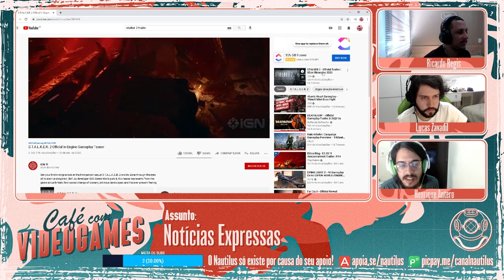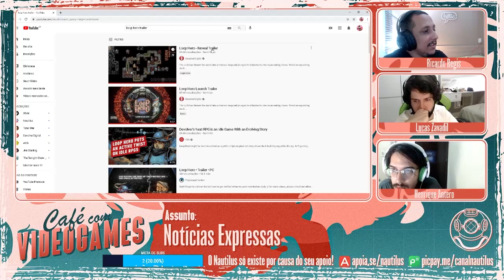Café com Videogames #30 - Epic Games Compra Fall Guys e Novo Modelo do Switch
Esse podcast foi editado por André Morais. Sigam ele

Apoie o projeto e permita que ele continue: apoia.se/nautilus

No Café com Videogames, nosso podcast semanal sobre notícias, vamos falar sobre as novidades mais quentes da indústria, e no trigésimo episódio, comentamos sobre as compras estranhas da Epic e da Zynga, especulamos sobre a Bethesda e a Microsoft e falamos sobre o novo modelo do Switch que vem aí.

Tempos:

[15:53] Zenimax e Xbox
[25:44​] Epic Games compra Mediatonic/Fall Guys
[31:12] Zynga compra Echtra Games (Torchlight 3)
[37:59​] Valve mata desenvolvimento de Artifact 2.0
[46:54​] Hidden Path desenvolvendo AAA no mundo de D&D
[01:05:07​] Novidades de STALKER 2
[01:16:28​] O Sucesso de Loop Hero
[01:40:54​] Novo jogo de Alien anunciado: Aliens Fireteam
[01:48:54​] Lead de Hogwarts Legacy se demite
[01:50:38] Novo modelo de Switch vazado pela Bloomberg

Host: Lucas Zavadil / @lucaseduardrz
Co-host: Ricardo Regis / @RicardoNauts
Co-host: Henrique Antero / @herniquetxt